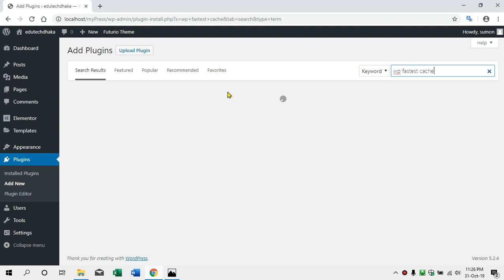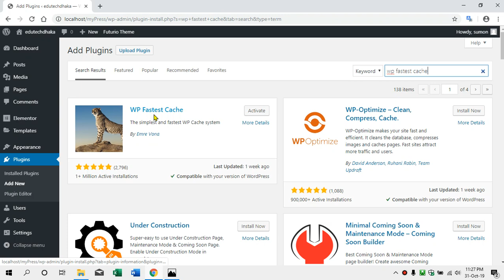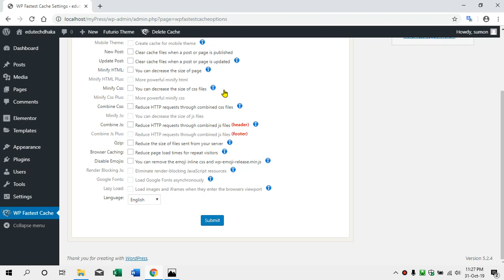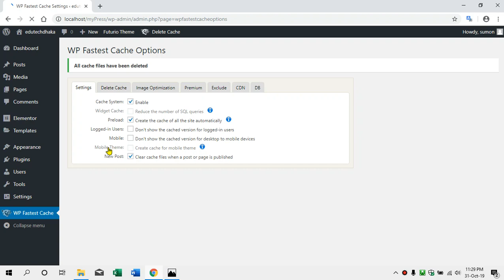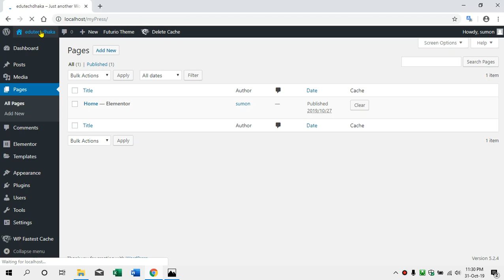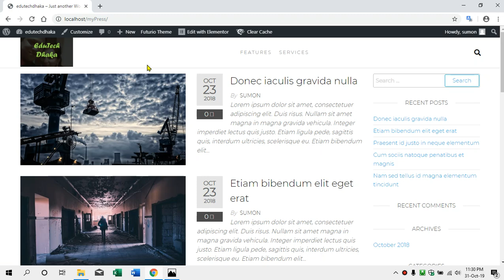Speed up wordpress site WP Fastest Cache in Bangla